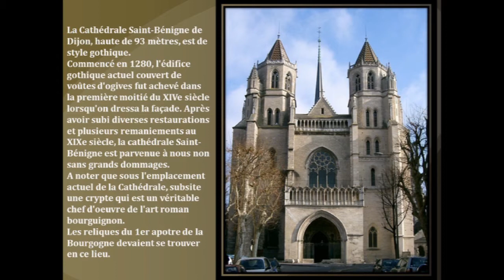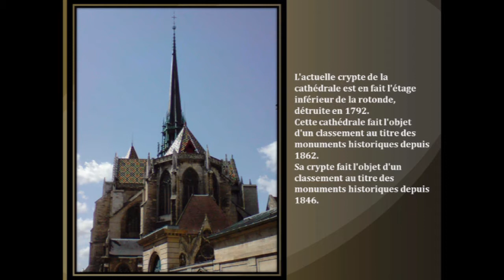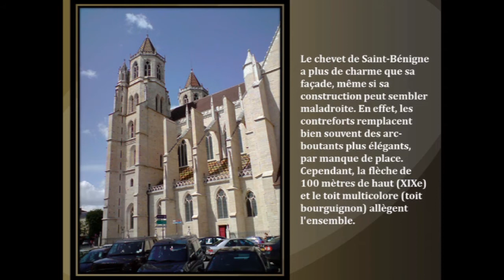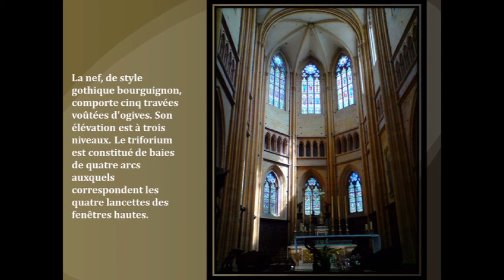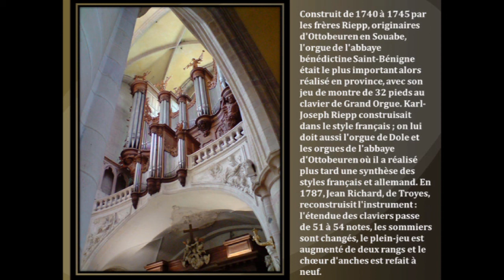La cathédrale de dijon.wmv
La cathédrale de dijon sous tous ses angles